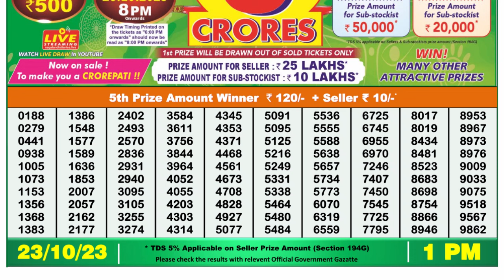Dear Lottery Sambad 1pm today 23.10.23 Nagaland State Lottery Result